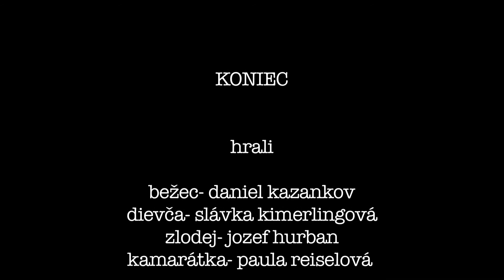film náhoda(random)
ďakujem hercom za herecké výkony a aj všetkým ktorí pomáhali!!